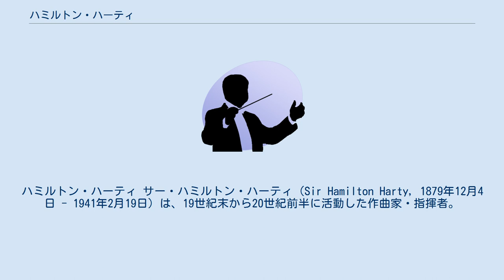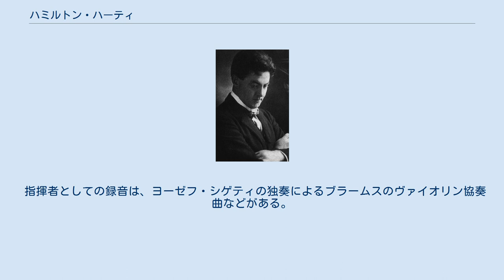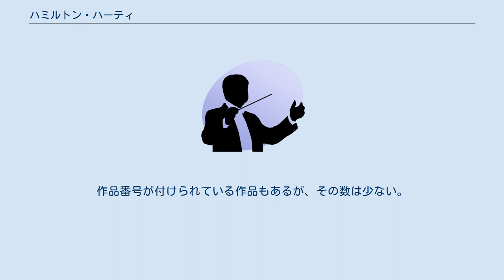ハミルトン・ハーティ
ハミルトン・ハーティ サー・ハミルトン・ハーティ（Sir Hamilton Harty, 1879年12月4日 - 1941年2月19日）は、19世紀末から20世紀前半に活動した作曲家・指揮者。
アイルランド島北部アルスター地方のダウン県（当時から今日までイギリス領）ヒルズボローに生まれる。
 ピアノ伴奏者として音楽活動をスタートしたハーティは、1920年にハレ管弦楽団の指揮者に抜擢され、1933年まで同楽団の指揮者として活躍した。
ハレ管弦楽団で大成功をおさめた彼は、その後オスロ他いくつかのヨーロッパのオーケストラを手がけるようになる。
1935年にナイトに叙せられた。
 イギリスの作曲家ウォルトンの交響曲第1番の初演（1934年に第3楽章まで、1935年に全曲）や、アーノルド・バックスの交響曲第6番の初演（1935年）を務めたことも知られる。
その他、マーラーの交響曲第9番のイギリス初演（1930年）、ショスタコーヴィチの交響曲第1番のイギリス初演（1932年）を行う。
 作曲家としてはアイルランド人の作曲家フィールドのピアノ曲を管弦楽に編曲した「ジョン・フィールド組曲」を始め、ヘンデルの『水上の音楽』『王宮の花火の音楽』の編曲などの近代的なオーケストレーションを駆使した編曲や、アイルランド民俗音楽の伝統を反映させた「アイルランド交響曲」などで有名である。
「アイルランド交響曲」はハーティの作品中もっとも知名度が高く、ハーティならではの民謡風で郷愁を帯びた作風である。
他には「ピアノ協奏曲」「ヴァイオリン協奏曲」「ワイルドギースとともに」「アイルランドにて」といった作品が知られている。
 指揮者としての録音は、ヨーゼフ・シゲティの独奏によるブラームスのヴァイオリン協奏曲などがある。
 アイルランドを題材にした作品が多い。
作品番号が付けられている作品もあるが、その数は少ない。